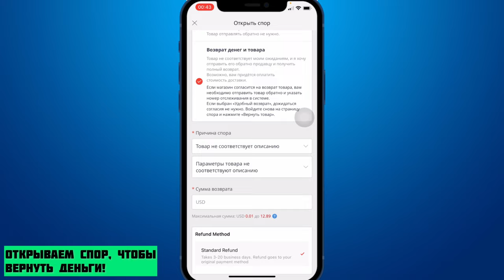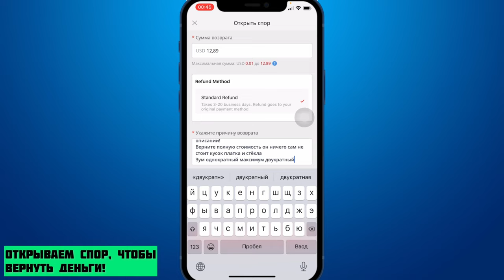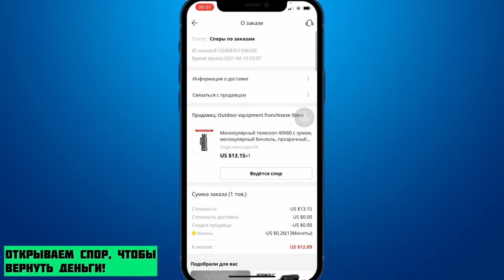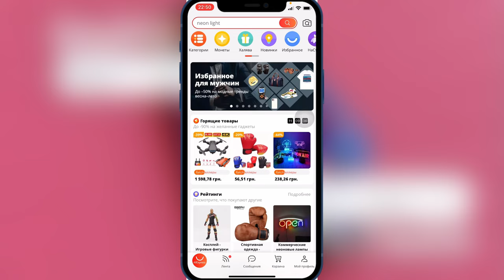Как запросить ВОЗВРАТ СРЕДСТВ с Ali Express? (Открываем спор) 2021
Если вы покупатель площадки Ali Express и вы попали в такую ситуацию, что приобрели товар или несколько товаров а они являются не рабочие или что-то не совпадает с описанием продавца.
Всегда можно открыть спор и вернуть свои деньги.

Институция:
1. Открываем приложение или сайт Ali Express - заходите в мой профиль - заказ отправлен
2. Жмём на картинку с вашим товаром - открываем спор - выбираем возврат денег (указываем Причину не соответствие товара с описанием)
3. Загружаете доказательства нужно отснять короткое видео до 2 минут и загрузить
4. Отправляем и ждём от 3-20 дней разрешение ситуации

В моем случаи это заняло с 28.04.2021 -

Как вернуть деньги за бракованный товар купленный в Ali Express?
Как вернуть деньги за приобретённый товар на Ali Express?
Возврат средств за товар в Ali Express
Возврат денег за купленный товар в Ali Express
Как открыть спор на бракованный товара Ali Express?